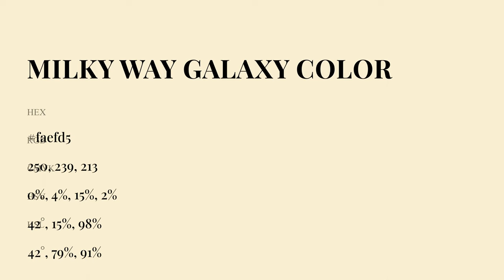Milky Way Galaxy color faefd5 hex Cool White color faefd5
What color is Milky Way Galaxy ? faefd5 hex, Cool White color faefd5

Hex faefd5 Color Code is also known as Milky Way Galaxy color

Hex faefd5 Color code in RGB color code model is created after adding 98.04% red color, 93.73% green color and 83.53% blue color.
Hex faefd5 Color code in CMYK color (process color) code model is generated after subtraction of 0% cyan, 04% magenta, 15% yellow, 02% black.